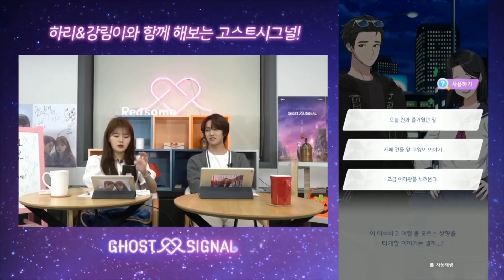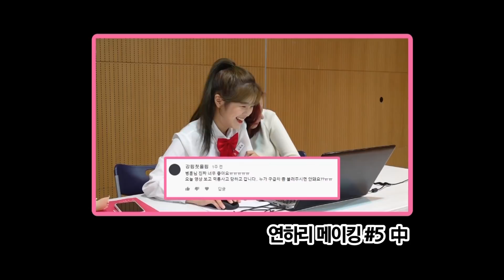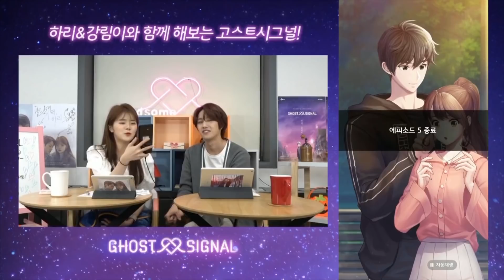하리가 김탁구가 된 이유는…?｜✨강림하리 라이브방송 하이라이트✨｜고스트 시그널｜💖연애공식 구하리💖｜투니버스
✨3/19(목) 라이브 방송 하이라이트✨

하리와 강림이의 티키타카 넘치는 라이브 방송!
00:12 하리강림 고스트시그널 리얼플레이
02:08 하리강림 이상형월드컵
03:15 지예언니 진짜 직업이 뭐예요?
03:42 강림이의 집안 사정의 이유